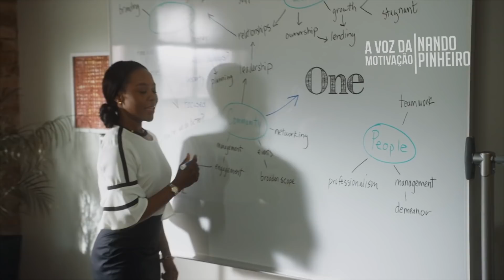QUANDO PARECE QUE NADA VAI DAR CERTO | VÍDEO MOTIVACIONAL